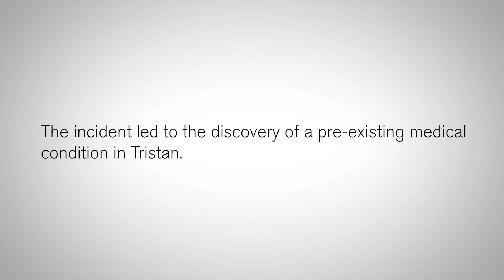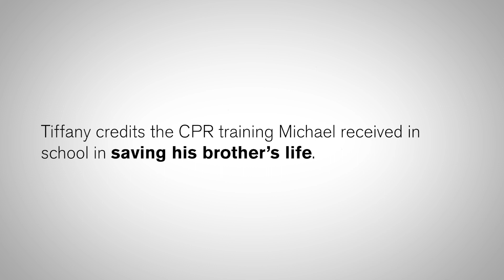2019 Youth Good Samaritan | Hero: Michael Wheatley | Sponsored by: First National Bank Alaska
Most siblings have a story or two about heated arguments and rough-housing while growing up. Teenage brothers Michael and Tristen Wheatley had an argument they would never forget. On a September afternoon, the Wheatley brothers were home alone, when regular rough-housing turned into a statistically improbable turn of events. Tristen charged Michael, Michael raised his fist and it landed directly in the middle of his brother’s chest. Michael watched as his brother Tristen fell limp onto the floor. Tristen had suffered an extremely rare condition called commotio cordis, or “agitation of the heart.” Michael jumped into action, calling 911 and performing chest compressions on his brother until paramedics arrived. After four shocks with a defibrillator, Tristen started showing signs of life. Michael’s ability to recognize the injury and treat it immediately was the key to his brother’s survival.